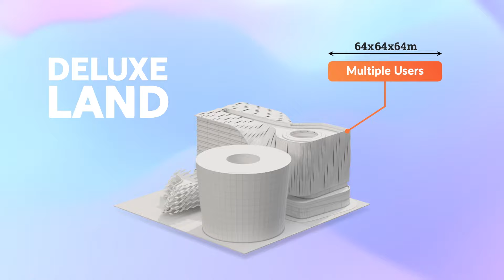Vault Hill - Virtual Land Typology ($VLAND)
With our Initial Land Offering coming up it made sense to break down our $VLAND types and sizes.

You'll be joining us in VaultHillCity in no time! 💪

Land parcel NFTs available for purchase
👉 Standard Land | 32x32x32m
👉 Premium Land | 32x64x48m
👉 Deluxe Land | 64x64x64m
👉 Exclusive Land | 96x96x96m

• Vault Hill, the first human-centric blockchain-based metaverse - where each visit is designed to make you feel more human!

Follow the links below for more Vault Hill content!